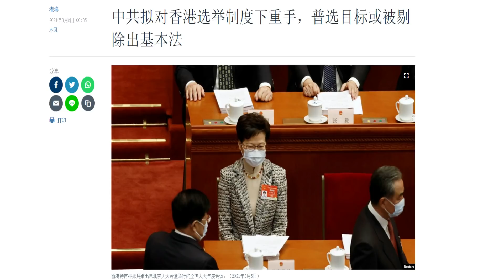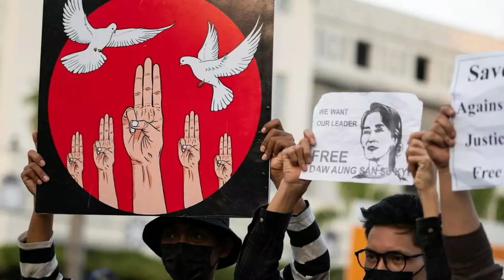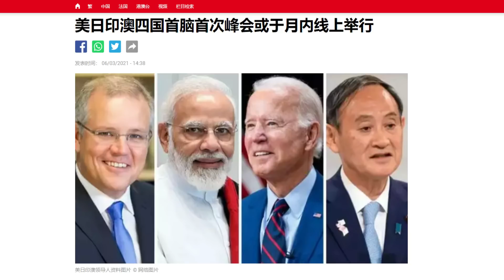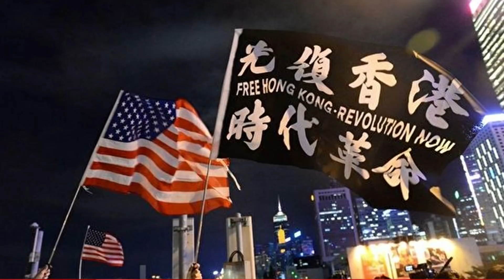快评：习一尊独享两个茶杯奥秘何在？香港选举制度修改方案让人震惊！（3/6）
中共两会奇闻轶事不少，习近平独享两茶杯就是一件怪事。人大开会已透露修改香港选举制度的三项内容，一国一制遭全球谴责！